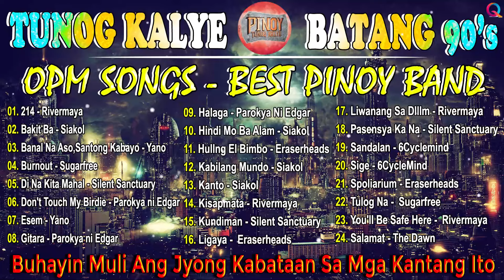OPM MUSIC TUNOG KALYE Nostalgia Playlist - Rivermaya, Eraserheads, Siakol, GRIN DEPT 2022